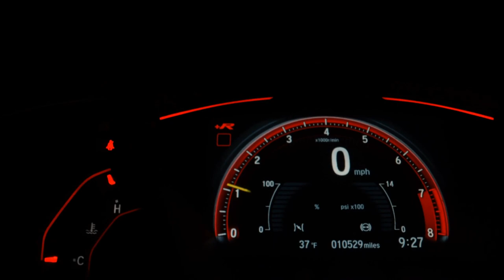RENAULT CAPTUR - 2018 - São Paulo/SP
Dados do Veículo
Veículo: RENAULT / CAPTUR 1.6 16V SCE INTENSE
Ano: 2017/2018
Combustível: FLEX
Portas: 4 PORTAS
Câmbio: Automático Sequencial
Cor: VERMELHA
KM: 46.522

✅ Air Bag
✅ Alarme
✅ Ar Condicionado
✅ Ar Quente
✅ Computador de Bordo
✅ Desembaçador Traseiro
✅ Direção Hidráulica
✅ Encosto de Cabeça Traseiro
✅ Freio ABS
✅ Rádio
✅ Retrovisores Elétricos
✅ Travas Elétricas
✅ Vidros Elétricos
✅ Volante com Regulagem de Altura
✅ Limpador Traseiro
✅ Kit Multimídia
✅ Trio Elétrico
✅ Controle de Som no Volante
✅ Porta Copos